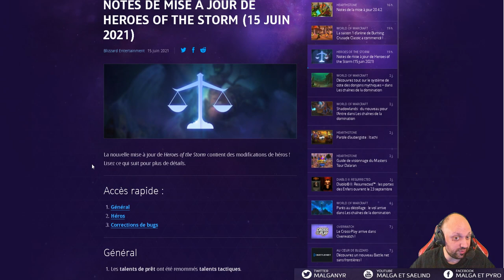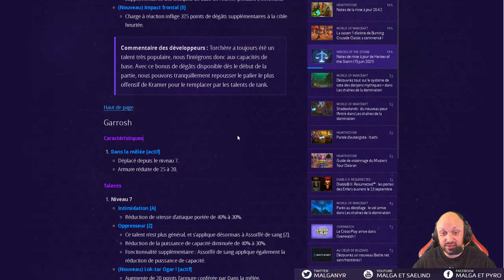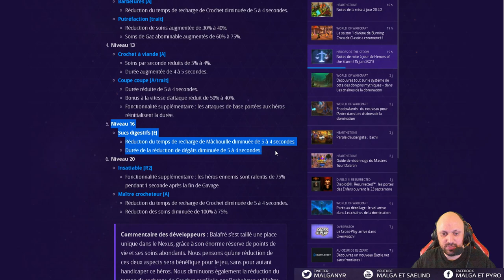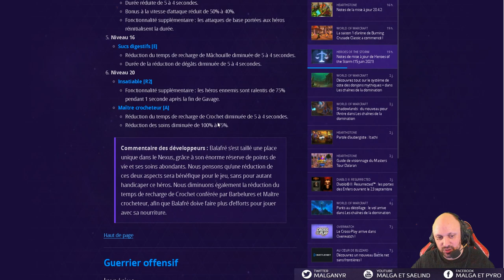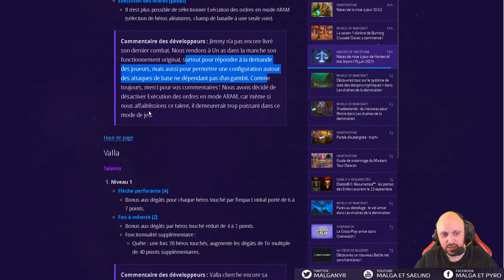[HotS] Patch Overwatch 2.54.1 (Garrosh, Blaze, Anduin, Stukov, Stitches, Raynor, Johanna)